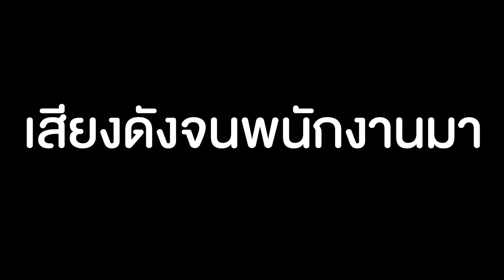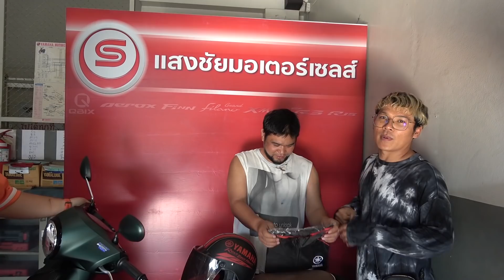ปลอมตัวเป็นคนเร่ร่อน ไปซื้อรถด้วยเงินสด!! | CLASSIC NU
กดติดตามเป็นกำลังใจให้พี่นุกับทีมงานด้วยนะครับ🙏 เราจะไปให้ถึง 3 ล้านซับ✌️🚘

ช่องทางการติดต่อวาน :-